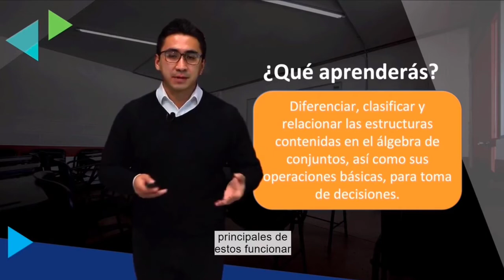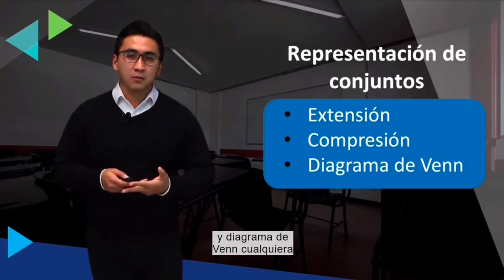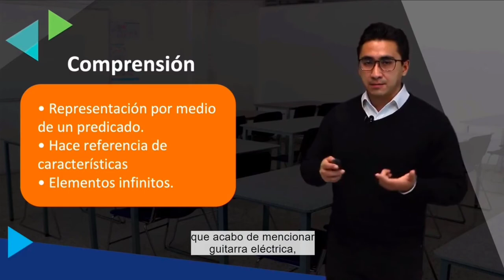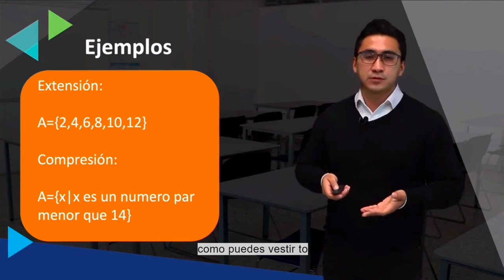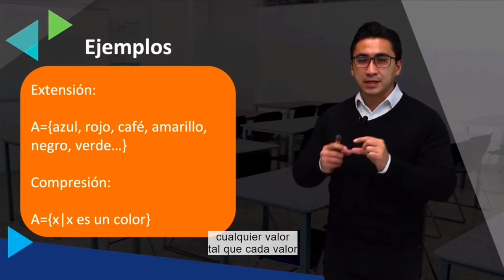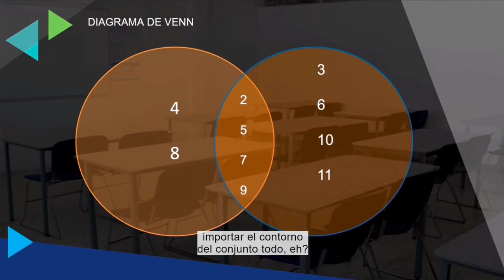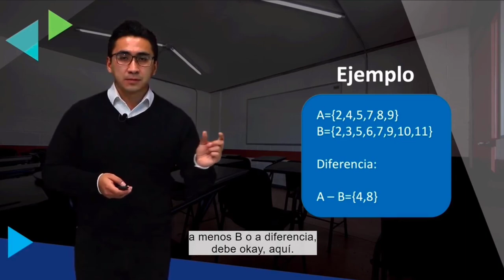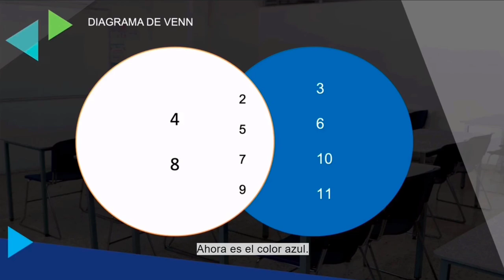2.1 Operaciones entre conjuntos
2.1  Operaciones entre conjuntos